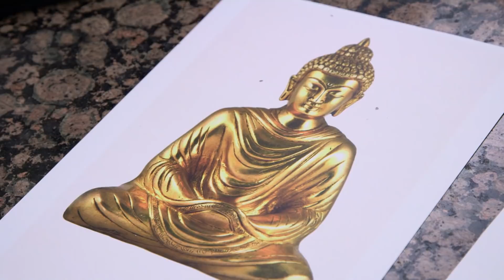Ralph faz um buda gigante de chocolate! | Cake Boss | Discovery H&H Brasil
Ralph faz um buda gigante de chocolate para um bolo encomendado por um restaurante asiático.